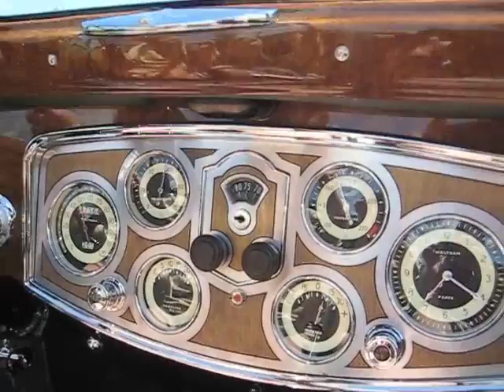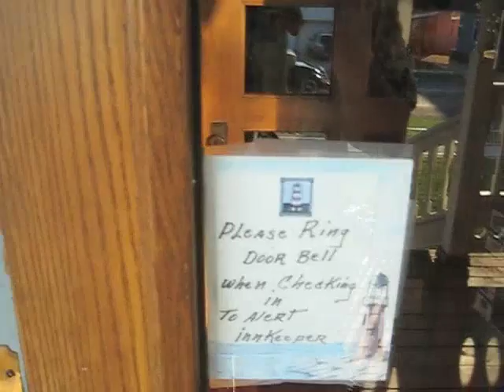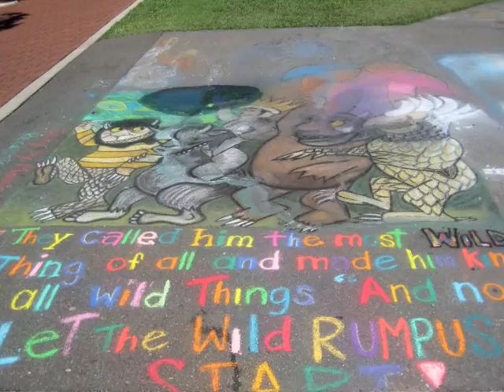Trip to Warren Part 1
The first part of our trip from St. Paul, MN to Warren, OH for the 2008 National Packard Museum car show. This video covers from St. Paul to Muskegon, MI. I have added some additional footage, as well as a photo montage at the end.